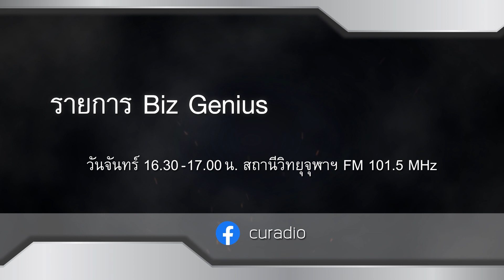สำรวจตลาดสินค้าและพฤติกรรมผู้โภคที่เวียดนาม | รายการ biz genius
สำรวจตลาดสินค้าและพฤติกรรมผู้โภคที่เวียดนาม
มีอะไรที่ผู้ประกอบการไทยสามารถนำไปใช้ในธุรกิจได้บ้าง

• ชอบสินค้าไทย มีอะไรเป็นไทยลงไป ลูกค้าชอบ (ทำในสิ่งที่ลูกค้าชอบ)
• รูปแบบการค้าปลีก บริเวณเดียวกัน ขายของคล้ายคลึงกัน (การทำแบรนด์จึงสำคัญ)
• ใส่ใจในงานบริการ (Hospitality)

รายการ biz genius วันจันทร์ 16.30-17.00 น.
อ.ดร.เอกก์ ภทรธนกุล ประธานหลักสูตร Master in Branding and Marketing (English) Chulalongkorn Business School
มนต์ชัย วงษ์กิตติไกรวัล ผู้ประกาศข่าว TNN ช่อง 16